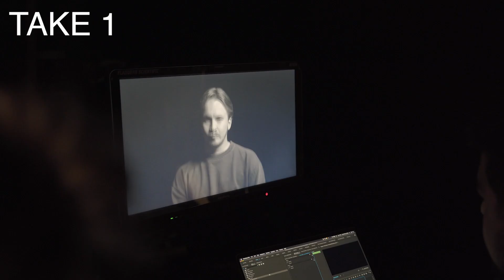Snelle - In M'n Bloed [Behind The Scenes]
We nemen een kijkje achter de schermen bij de videoclip van 'Snelle - In M'n Bloed'

Snelle is terug met zijn nieuwe single 'In M’n Bloed'. Het nummer gaat over hoe familiebanden in elkaar steken en over het besef dat je ouders ook niet altijd de wijsheid in pacht hebben. Dat hoe hard je soms ook probeert om de dingen anders te doen dan zij, je bepaalde dingen toch hetzelfde doet, want het zit simpelweg in je bloed. De song komt uit met een indrukwekkende videoclip die een klein kijkje in de toekomst geeft. In de video zien we hoe een grimeur Snelle gaandeweg steeds ouder maakt. Op het einde ziet Snelle zichzelf voor het eerst in de spiegel als zijn oudere “ik” wat leidt tot een bijzondere reactie.
Snelle: “Het liedje is gebaseerd op de nummers ‘Older’(Sasha Alex Sloan) ‘In The Blood’ (John Mayer) en When You Love Someone (James TW). Het zijn drie songs met uiteindelijk dezelfde boodschap. Ik raakte hierdoor direct geïnspireerd en wilde hier ook graag een nummer over schrijven. Tijdens een studiosessie rolde 'In M'n Bloed' eruit”.

Copyright: 2022 ROQ 'N Rolla Music B.V. in cooperation with Cloud 9 Recordings B.V.